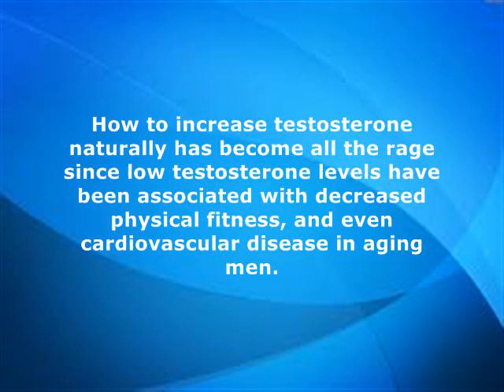tongkat ali the testosterone booster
SHILAJIT Wonder Herb From Himalayas For Anti aging, Vigor and Enhanced Stamina

How to increase testosterone naturally has become all the rage since low testosterone levels have been associated with decreased physical fitness, and even cardiovascular disease in aging men.

Even middle-aged men eager to regain the vigor of youth are clamoring for a testosterone supplement for men.

A recent study just published in the biomedical journal Andrologia, May 2012, offers promising news on how to increase testosterone naturally using Tongkat ali, also known as eurycoma longifolia or Malaysian ginseng.